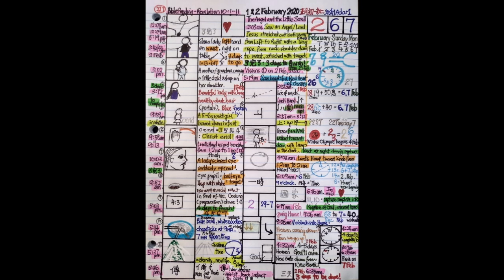Feb 1&2, 2022 ( 2022年02月1&2日)